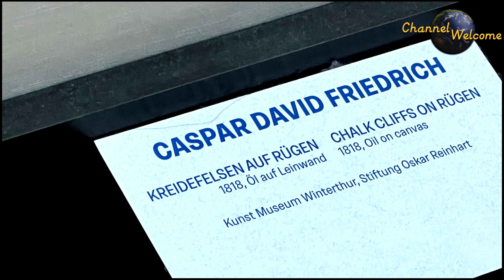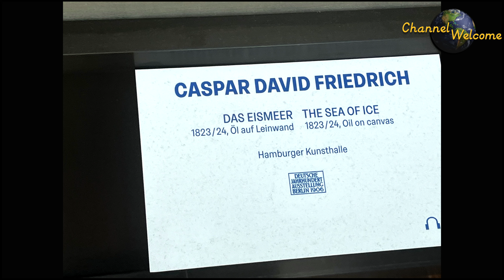Caspar David Friedrich in der ALTEN NATIONALGALERIE BERLIN - Interview via ChatGPT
Caspar David Friedrich feiert am 5. September 2024 seinen 250 Geburtstag.
Zu diesem Anlass wollten wir mit ihm sprechen, zum Beispiel wissen, welches heute seine bevorzugen Motive wären.
Weil das allerdings nicht so einfach gewesen wäre haben wir das KI-Chatbot Modell GPT-4o mini kontaktiert, allerdings vorher mit einer Fangfrage getestet. Anschließend hat KI-Chatbot unsere Fragen an Caspar David Friedrich weiter geleitet oder in seinem Namen geantwortet.
Am Schluss haben wir die Gelegenheit genutzt, um ebenfalls noch zwei persönliche Fragen  an GPT-4o zu stellen.

Vielen Dank an die
ALTE NATIONALGALERIE
MUSEUMSINSEL BERLIN

Musik
FRANZ LISZT
SPÄTE UND GEISTLICHE KLAVIERWERKE
Stephan Kaller Klavier/Piano
C.Bechstein Centrum Augsburg